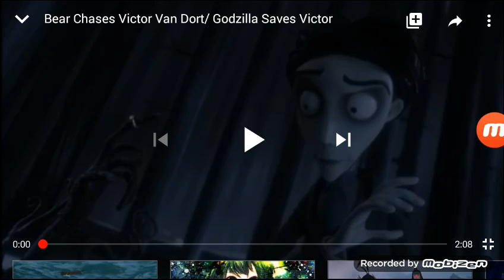Pockets shorts Goon And Tall Goon Chases Victor Van Dort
Wish Dragon (2021)
Corpse Bride (2015)